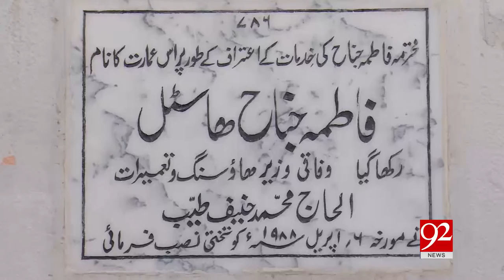Lack of girl hostels in Islamabad 18-03-2017 - 92NewsHDPlus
Watch news report, Lack of girl hostels in Islamabad, only on 92NewsHDPlus